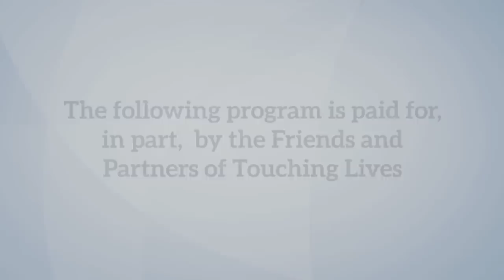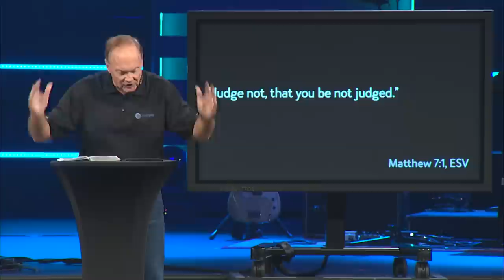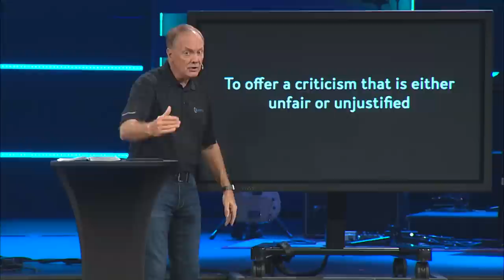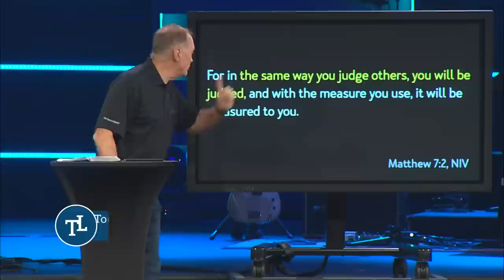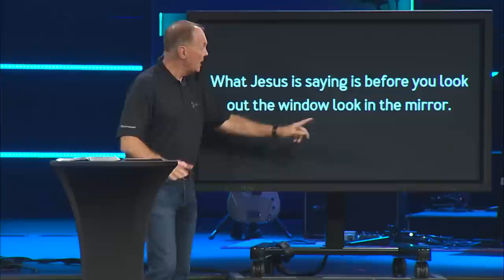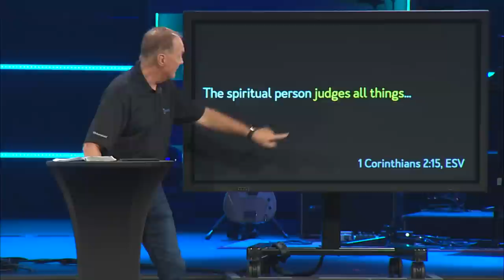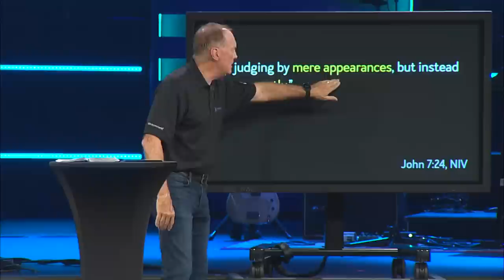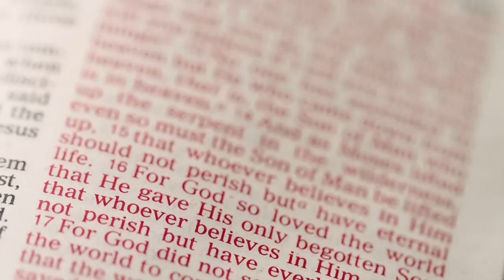Aren't Church People Super Judgmental?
As we wrap up this series, we are going to look at what I believe is probably the most misunderstood, misused, and misapplied verse in the entire Bible. By the way, it is not just unbelievers who misapply it and misunderstand it, but sadly many believers make the same mistake. This verse is in regard to judgmentalism. People equate the church today with a holier than thou attitude that screams what they are against and whispers what they are for. They hear the criticism, but they don’t see the compassion. They hear the condemnation; they don’t feel the care. And I humbly admit for a good bit of this we are guilty as charged. So, we are going to dive into what Jesus said and what Jesus didn’t say about this whole matter of judging so that we can make sure we’re not only interpreting Scripture correctly but that we’re also living out Scripture correctly so as not to turn others away from the church.